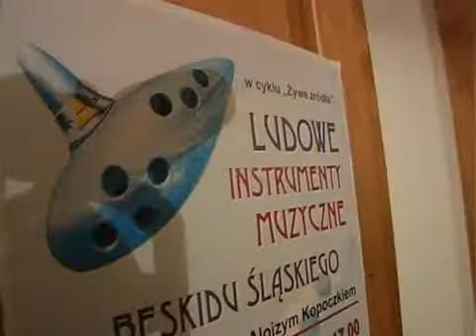Kultura źródeł w Domu Narodowym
W cieszyńskim Domu Narodowym odbyło się spotkanie z muzykami ludowymi Beskidu Śląskiego.